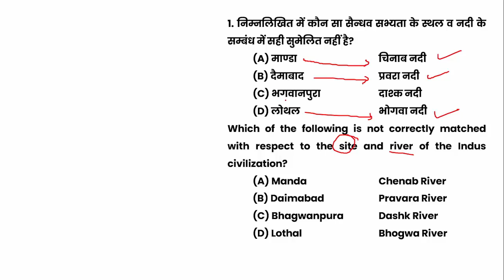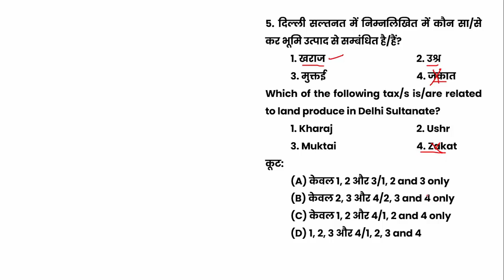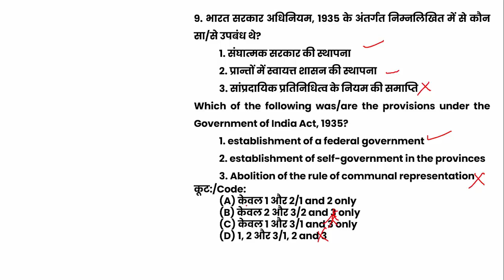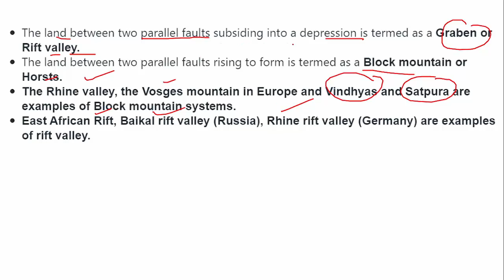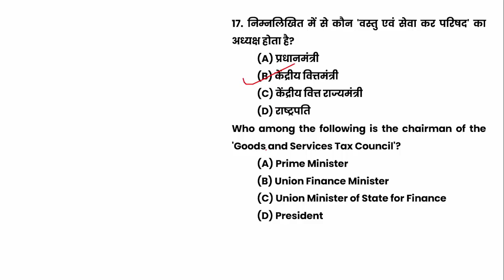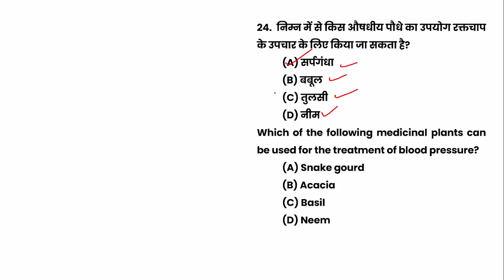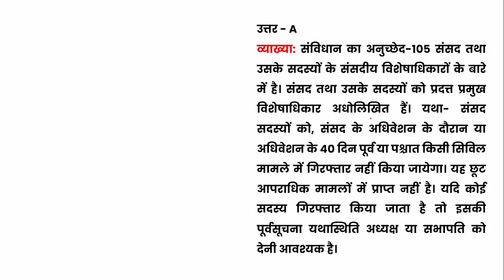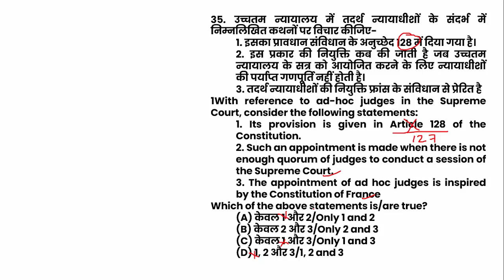UPPSC RO/ARO General Studies Mock Test 77 सामान्य अध्ययन के अतिसंभावित प्रश्नों का व्याख्यात्मक हल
समीक्षा अधिकारी {सामान्य हिंदी Book link filpkart}